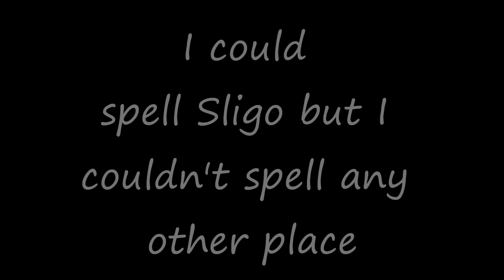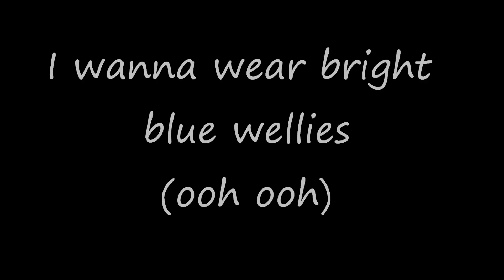The Random Song - Dermot Whelan and Dave Moore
I do not own either this song or the original. Sorry if some of the lyrics are wrong, I tried my best! I noticed that the lyrics weren't up on YouTube yet (sorry if they are, I just couldn't find them) so I decided to do it myself. Enjoy!